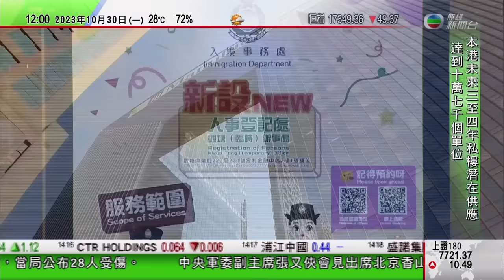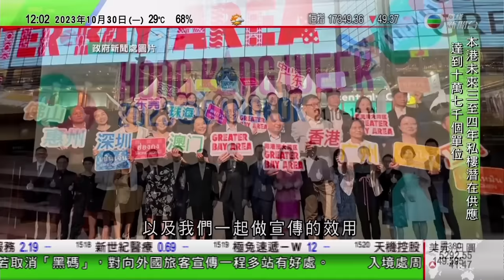TVB午間新聞｜以色列軍準備轟炸加沙醫院要求緊急疏散 大批人搶掠加沙聯合國糧倉｜全球多地示威持續 俄羅斯有示威者闖機場｜G7憂對日本食品設限構成經濟脅迫｜20231030 香港新聞 TVB News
00:00 午間新聞
03:19 【以巴衝突】以色列軍準備轟炸加沙醫院要求緊急疏散 大批人搶掠加沙聯合國糧倉
06:18【以巴衝突】全球多地示威持續 俄羅斯有示威者闖機場企圖襲以色列人
12:24 【核污水排海】G7憂對日本食品設限構成「經濟脅迫」 中方指勿持雙重標準